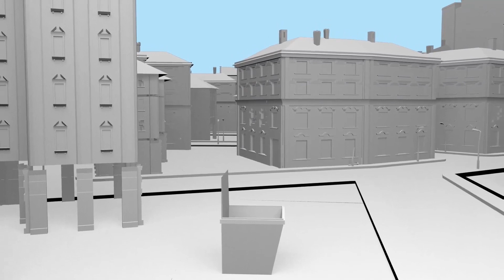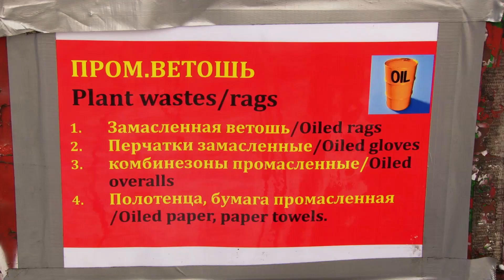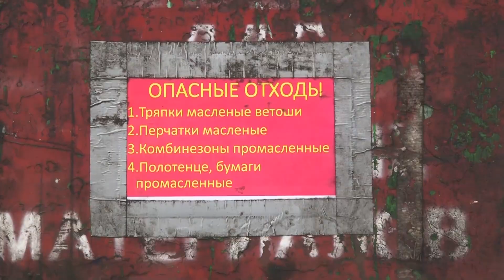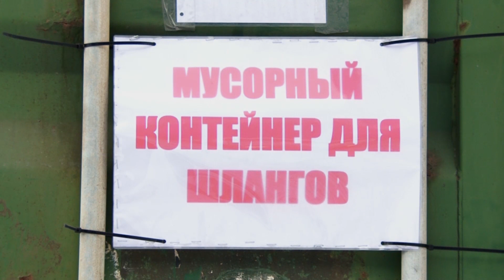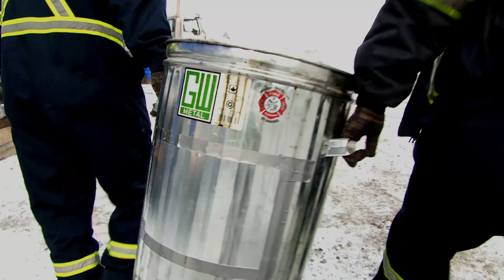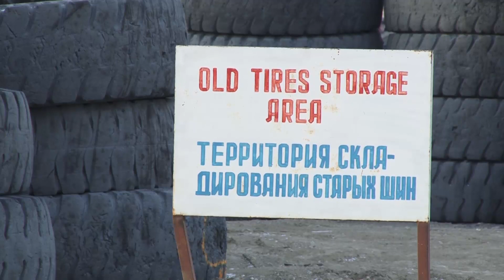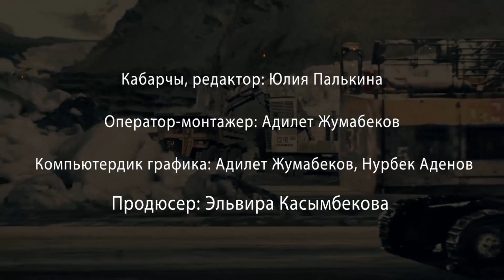Экология бийиктикте! Таштандыларды кайра иштетүү!